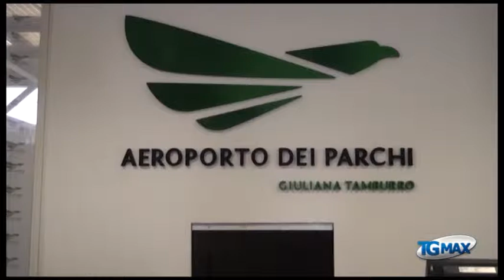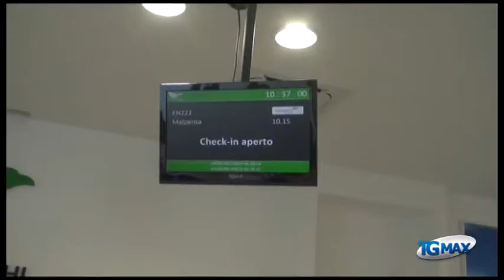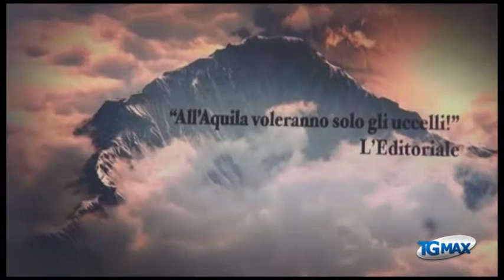Serv AEROPORTO DEI PARCHI INTERVISTE IORIO MUSARELLA 05 03 14